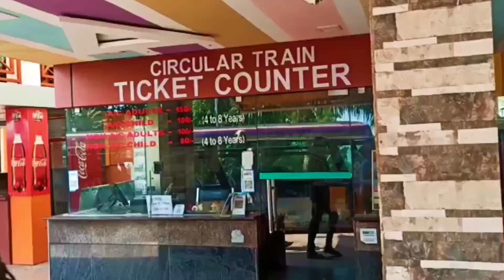Vizag# Kailash Giri kond@temburuachutharao